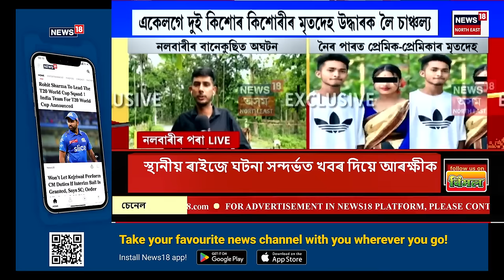Afternoon News | নলবাৰীৰ বানেকুছিত বুঢ়াদিয়া নৈৰ পাৰত উদ্ধাৰ প্ৰেমিক-প্ৰেমিকাৰ মৃতদেহ | Nalbari News